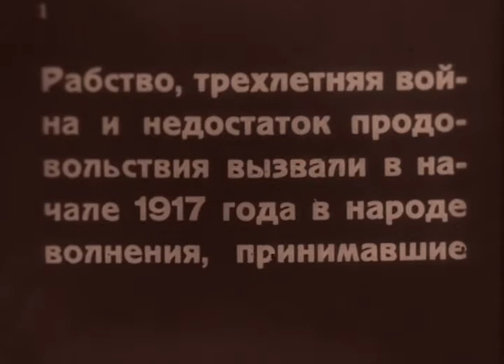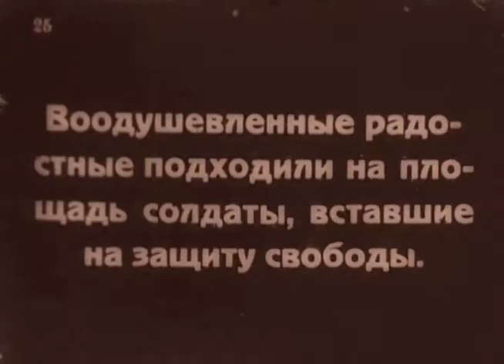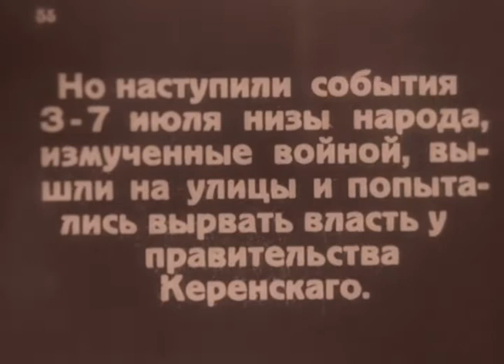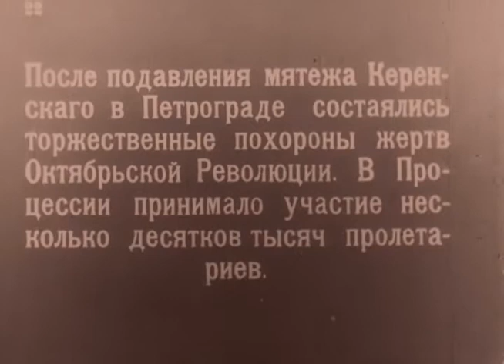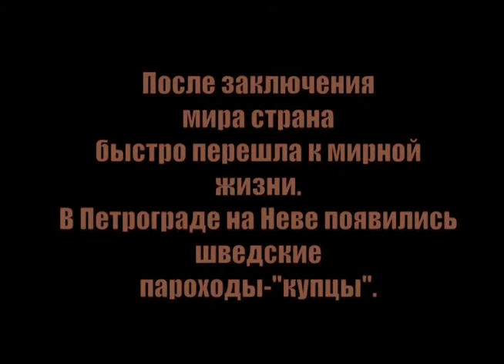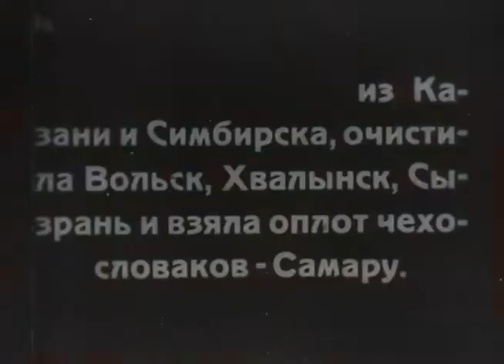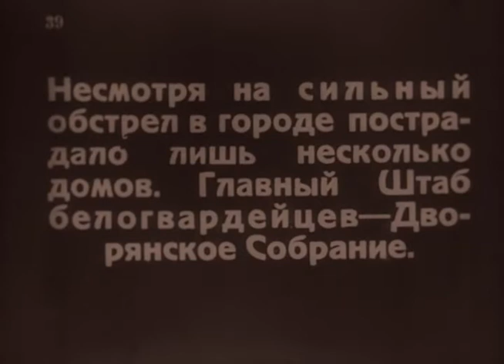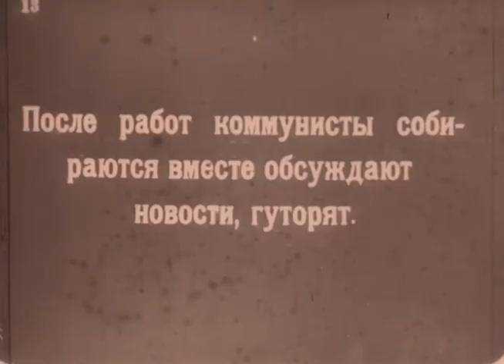Годовщина Революции /Дзига Вертов /1918 год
Фильм представляет собой сборку хроникальных сюжетов из киножурналов «Свободная Россия», «Кинонеделя» и др.Сцены фильма изображают историю смены строя в России в период с февраля 1917 года до ноября 1918 года: это февральская революция, организация Временного правительства, Государственное совещание в Москве в августе 1917 года, Октябрьская социалистическая революция в Петрограде, события октября того же года в Москве, разгон Учредительного собрания, Брестский мир, начало Гражданской войны, взятие Казани, поездка Льва Троцкого по Волге, первые трудовые коммуны. Часть фильма, озаглавленная «Мозг советской России», представляет галерею руководителей государства того времени. В одном из эпизодов фильма показан Василий Чапаев.

Фильм был создан Дзигой Вертовым, когда ему было 22 года и он всего полгода работал в кино, в киножурнале «Кинонеделя». По словам Николая Изволова, картина была создана «в рекордно короткие сроки, в условиях начинавшейся Гражданской войны, плёночного голода, отсутствия нормального финансирования»

«Годовщи́на револю́ции» — российский неигровой немой фильм 1918 года, смонтированный режиссёром Дзигой Вертовым из хроникальных материалов к первой годовщине Октябрьской социалистической революции и ставший его дебютным фильмом. Фильм долгое время считался утраченным и был восстановлен в первозданном виде лишь в 2018 году киноведом Николаем Изволовым.